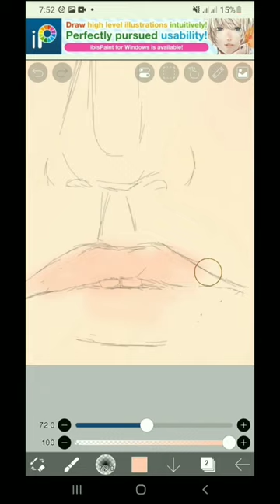LEE HYEIN speedpaint